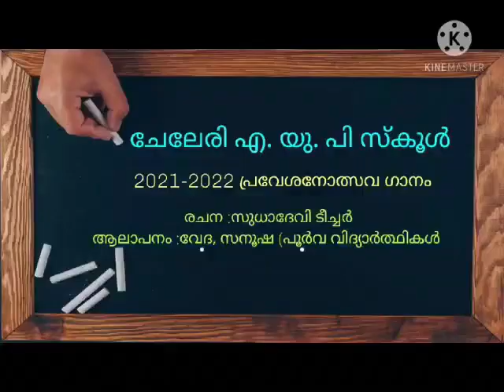ചേലേരി യു.പി സ്കൂൾ പ്രവേശനോത്സവ ഗാനം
ചേലേരി യു.പി സ്കൂൾ അധ്യാപി സുധാദേവി എഴുതിയ പ്രവേശനോത്സവ ഗാനം